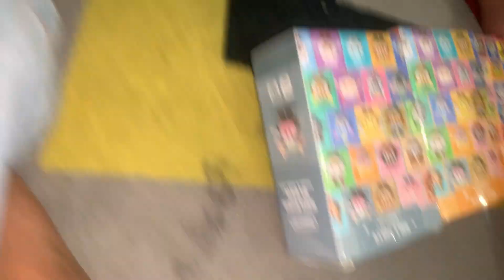RELA BALIK DARI LUAR KOTA KE RUMAH UNTUK ADIK || HARI ULTAH ADIK 🤡🎉🎊🎈🎁